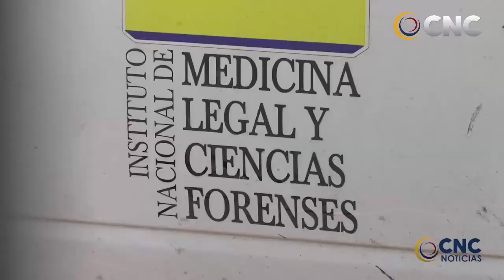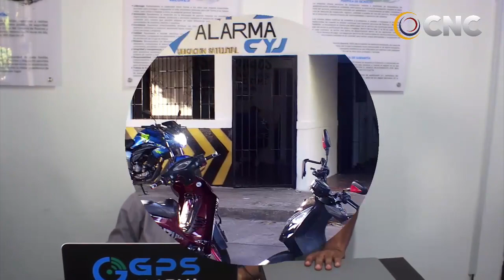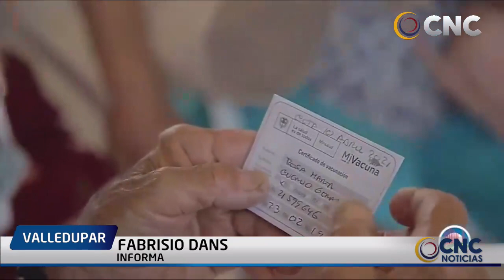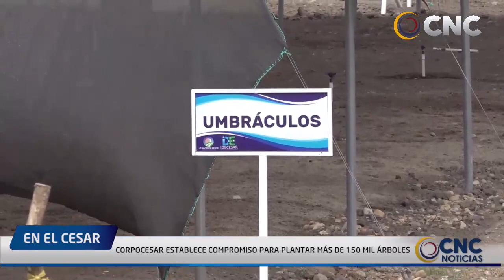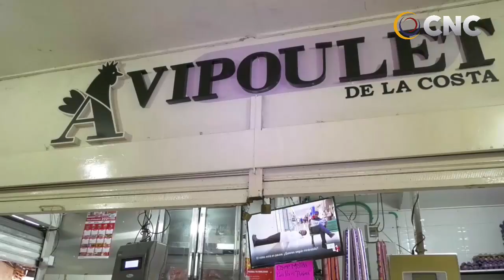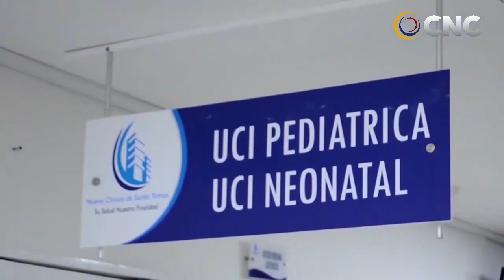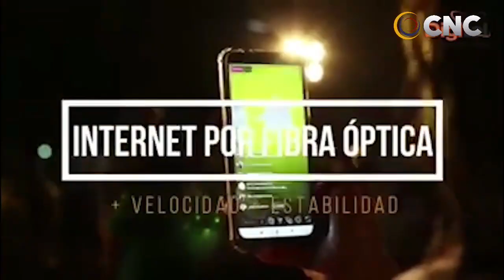CNC NOTICIAS VALLEDUPAR EMISIÓN CENTRAL 15 MARZO DEL 2021